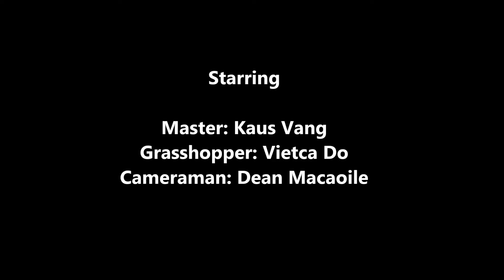My First Time Surf Fishing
My friend took me surf fishing for the first time and I liked it! I did catch one fish, but threw him back because he was so little. You can read more about surf fishing and my adventure on my food blog.